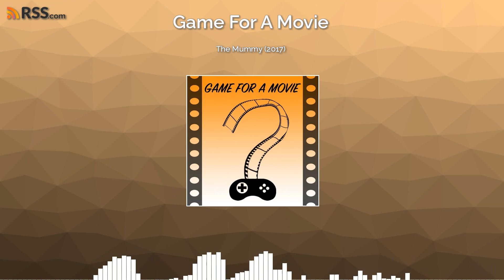The Mummy (2017)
After scheduling conflicts continuing to affect our recording schedule, Mike goes on a solo bad movie adventure with 2017's The Mummy. Hear his thoughts on the failed franchise starter.